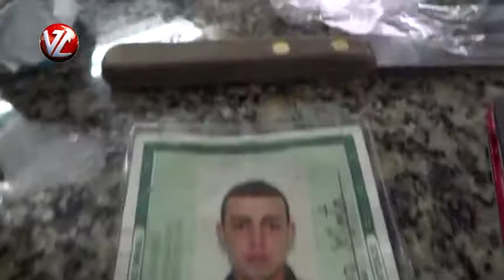"TV A Voz da Cidade" - Agentes da P2 detêm jovens com drogas e munições no bairro São Lucas